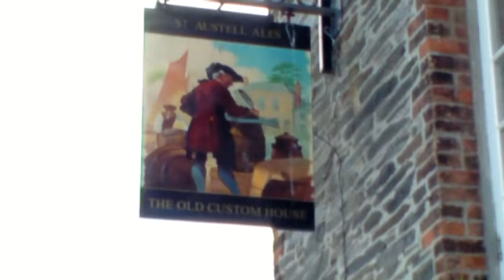Rodnight Polzeath 2013